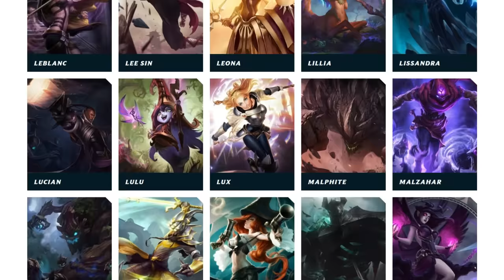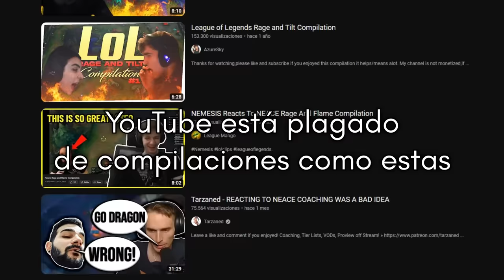Todo lo que necesitas saber del LoL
League of Legends es un juego/experimento social/castigo/purgatorio